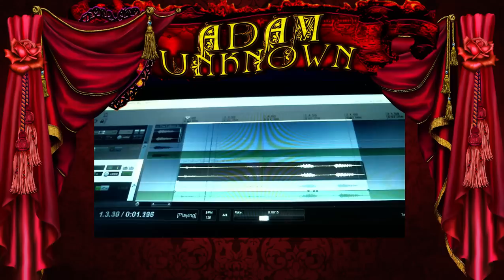MaM Audio Clean up and slowed - Colborn License plate call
thanks to reddit  u/hos_gotta_eat_too for suggesting the edit
being discussed here:

and